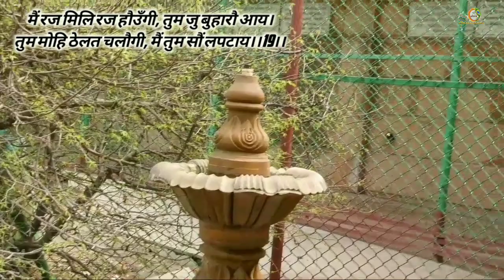सोहनी महिमा // Sohani Mahima